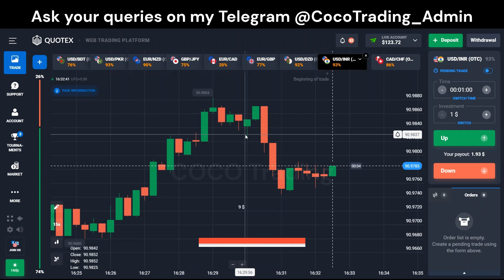How to win every Trade in Quotex 🎉 Live Compounding | Quotex Trading strategy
Quotex Advanced Market Structure & Psychology | Price Action 100% Working | COCO Trading